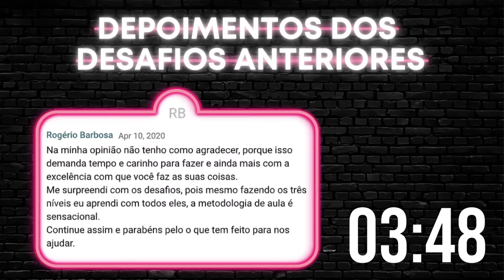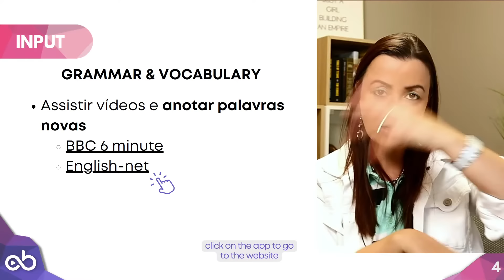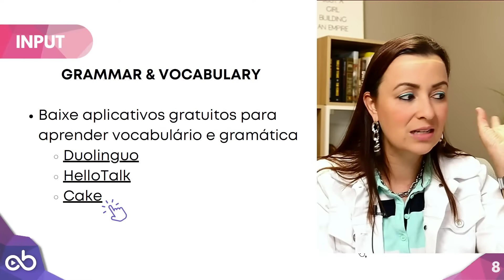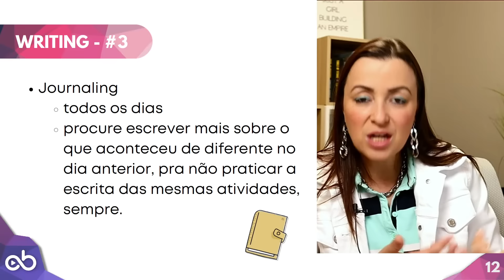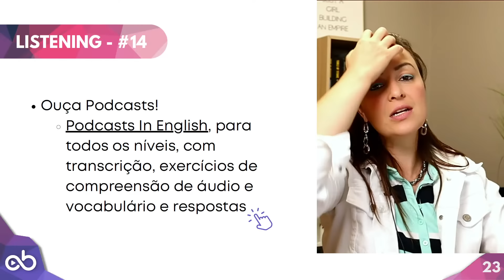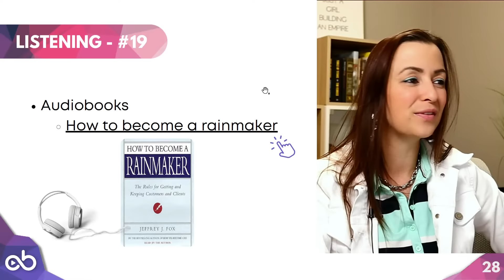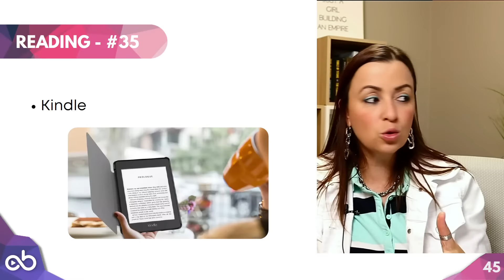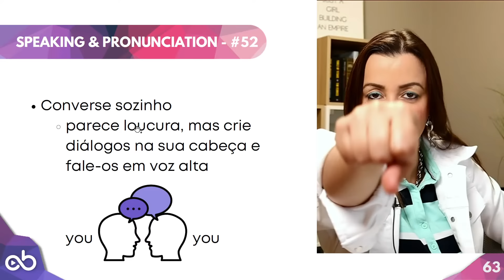[AULA 114] 50 atividades de inglês GRATUITAS para fazer em APENAS 15 minutos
50 atividades (e onde encontrá-las) para você poder estudar inglês com 15 minutos do seu tempo! Quem vem?

🆕 Vídeo novo TODA TERÇA-FEIRA às 20h aqui no canal! Tá acompanhando? Não perde!

✅Quer ser meu aluno? Cadastre seu e-mail para ser notificado quando eu abrir a próxima turma:

INGLÊS COM ERIKA BELMONTE - Conteúdo exclusivo no meu Telegram, além de ficar sabendo primeiro das novidades, receber os links das reprises, vídeos e material gratuito:

ERIKA NA AMERICA PODCAST - Ouça já!